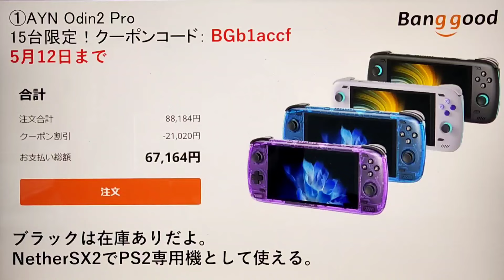結局Odin2 Proのコスパが最高である。NetherSX2を導入してPS2の重たいソフトを遊ぶ回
Odin2 Proの購入希望者は下記より
AYN Odin2 Pro
5月12日までです。